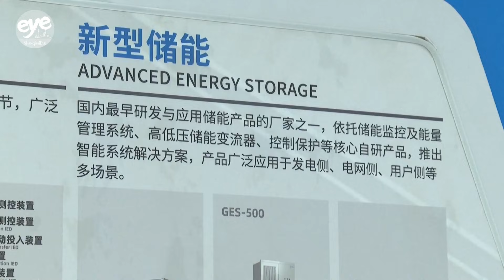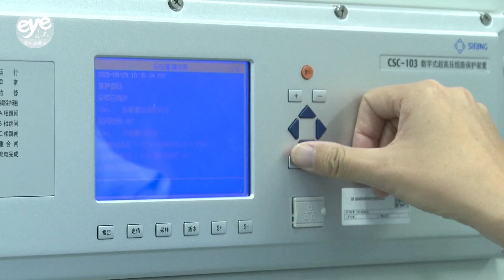AI development in China drives demand for energy equipment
With the rapid expansion of AI computing data centers in China, an unprecedented demand for energy equipment is surging.

According to a recent report from German data analysis firm Statista, as of November China had 381 data centers, ranking fourth globally.